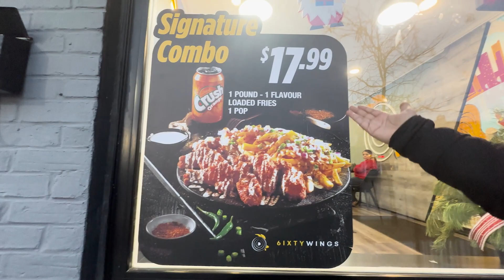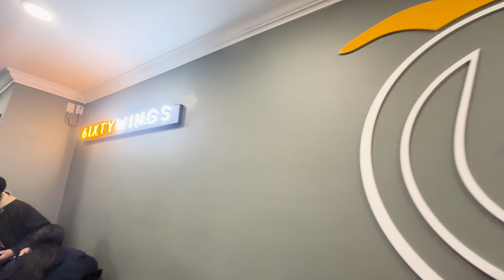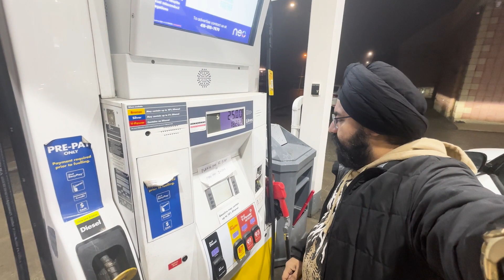60 Flavour of Chicken Wings | 6ixty Wings |Orangeville |Ontario| Canada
60 Flavour of Chicken Wings | 6ixty Wings |Orangeville |Ontario| Canada

food vloggers in canada
vloggers in canada
vloggers in brampton
food vloggers in brampton
6IXTY WINGS
6ixty Wings - (Brampton) Menu and Delivery in Toronto
6IXTY WINGS - (St. Caledon) Menu and Delivery in Toronto
Order 6IXTY WINGS - Mississauga, ON Menu Delivery
6ixty wings menu
6ixty wings locations
6ixty wings near me
6ixty wings flavours
6ixty wings reviews
6ixty Wings Orangeville
Business Opening: 6ixty Wings
6IXTY WINGS‼️ TASTE THE DIFFERENCE Never Frozen
Seat 6ixty 6ix - $1 Wings Wednesdays Happy Hour
Get ready to wing it with 6ixty Wings!
6ixty wings orangeville menu
6ixty wings prices
6ixty wings keswick
6ixty Wings Orangeville🇨🇦Combo :17.99$ only
Wings were too righteous
THE BEST wing deal! THE END of Tory Lanez | 6ixty Wings Mukbang/Review
My girlfriend eats boneless chicken wings
WINGS UP ORANGEVILLE - WING TASTING
I’M ADDICTED TO THESE WINGS | THE GOLDEN BALANCE
HACKS Buffalo Wild Wings DOESN’T Want You To KNOW 😱
Air-fried Orange Chicken Wings - SO GOOD!!
The BEST Orange Pepper Wings You Have EVER TASTED!
Honey Orange Glazed Chicken Wings! Sobrang sarap! Yummy to the bones
I BROKE APPLEBEE'S ALL YOU CAN EAT (I Can't Believe This Happened) | AYCE Chicken Wings & Shrimp
Orange Chicken - Just Like Panda Express!
60 wing Challenge
The BEST Orange Chicken Wings!
Honey old bay chicken wings
Truffalo Sauce Chicken Wing Review | Buffalo Wild Wings
Simply Indian Restaurant Media Event Brampton | Meal starting 3.99$
Easy Method to Make Chicken Lollipop from Chicken Wing | Convert Chicken Wings to Lollipops at Home
Top rated Restaurants in Orangeville, Canada | 2020
Top 10 best Restaurants in Orangeville, Ontario
Downtown Orangeville Restaurants
ORANGEVILLE most delicious AMERICAN RESTAURANTS | Food Tour of Orangeville, Illinois
The Beautiful Town of Orangeville, Ontario.
[4K] Orangeville Downtown Walking Tour, Ontario, Canada
Taste of Orangeville - local food event in Orangeville, Ontario
Philadelphia Kitchen and Taste of Orangeville
Orangeville City Guide | Ontario - Canada Moves You
Canada Food Tour: 11 Best Places To Eat In Ontario!
Orangeville Local Business Feature - The Craft Pizza Bar